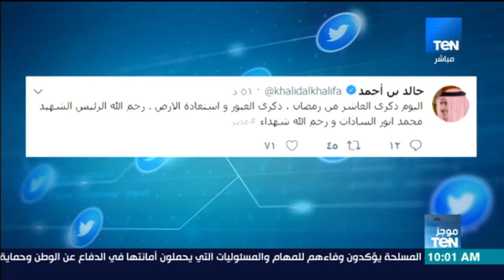موجزTeN لأهم أخبار صباح السبت 26 مايو 2018 - مع نوران حسن